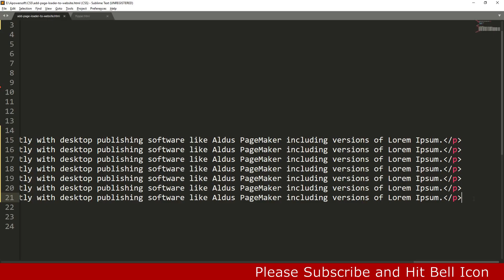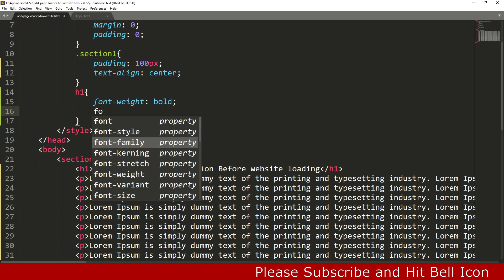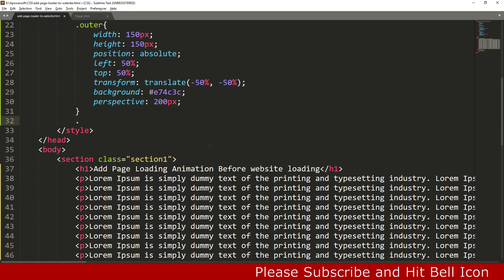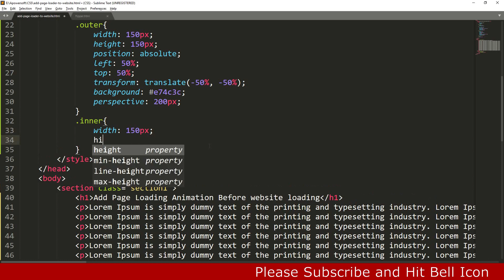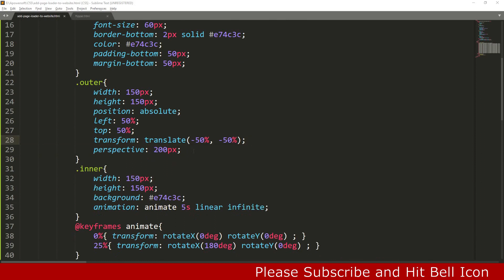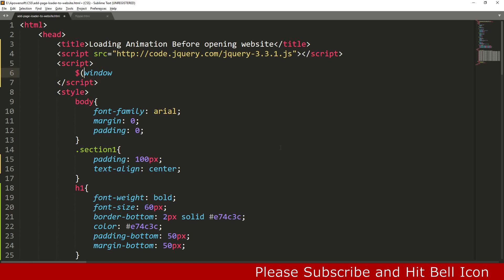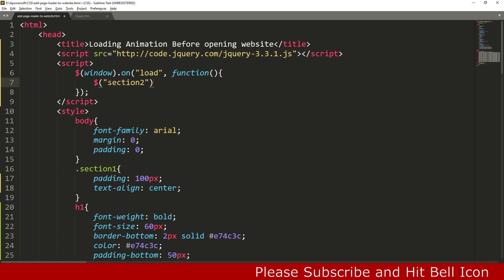Add page Loading Screen to website | website Pre-loader Tutorial using HTML CSS and Jquery csPoint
In this Video you will learn how to create and apply css page loader to website before website loading.